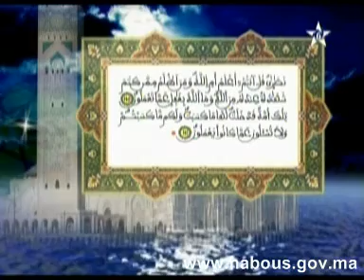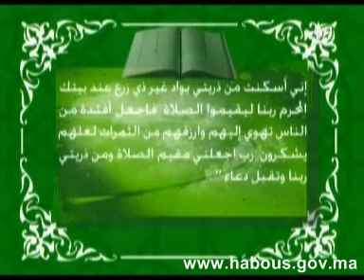تفسير المكي الناصري: الربع الأخير من الحزب الثاني من سورة البقرة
العلامة المكي الناصري يفسر الربع الأخير من الحزب الثاني من سورة البقرة.